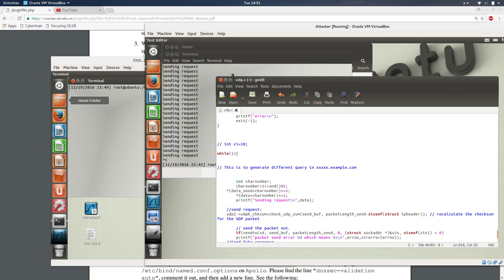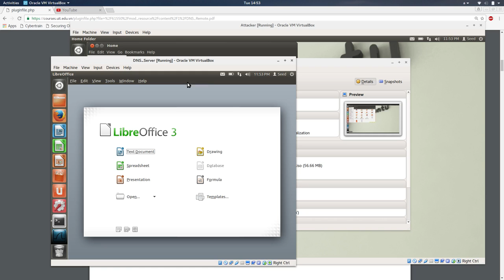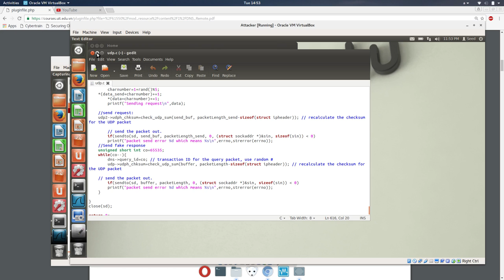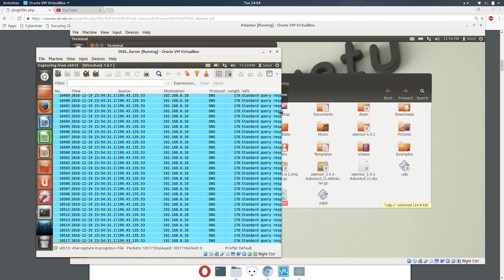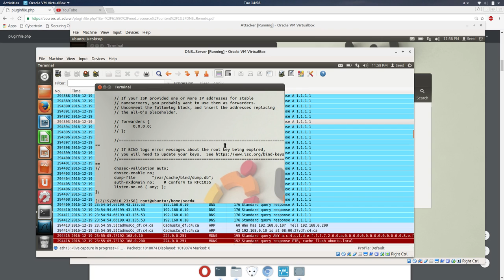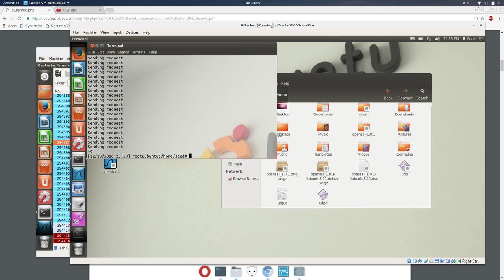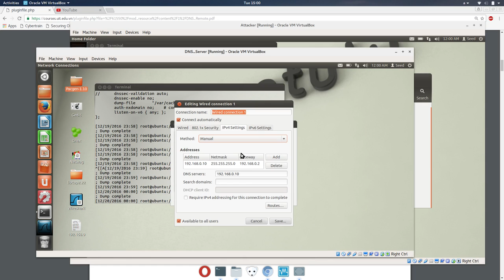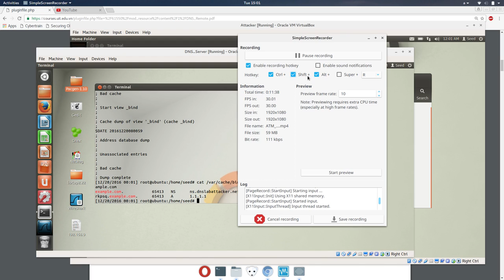ATM remote DNS